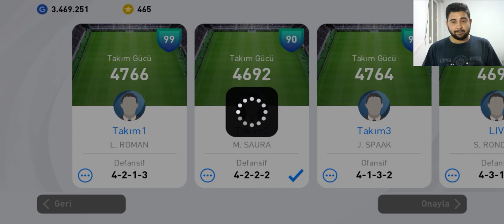40 ICON OYUNCULU YENİ EFSANE HESABIM!! PES 2021 MOBILE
Herkese merhaba arkadaşlar ben kendi pes mobile hesabımla yeni bir hesap takas ettim ve yeni hesabımı tanıttım. İzlemeyen pişman olur... İyi seyirler :)

23 YAŞINDAYIM.
ŞU AN 2200 KİŞİ İLE TÜRKİYE'NİN EN BÜYÜK PES MOBILE EKİBİ OLAN SAVAGERY EKİBİNİ KURDUM.
BEN DE ARTIK BURADAYIM.
TAKİP EDERSENİZ MUTLU OLURUM.

Nimotv:savagery_remzi